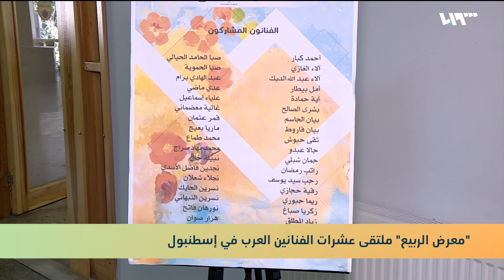"معرض الربيع" ملتقى عشرات الفنانين العرب في إسطنبول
أكثر من أربعين فنان وفنانة شابة يقدمون أعمالهم ضمن معرض "الربيع" المقام في إسطنبول حالياً
تقرير: ولاء عواد